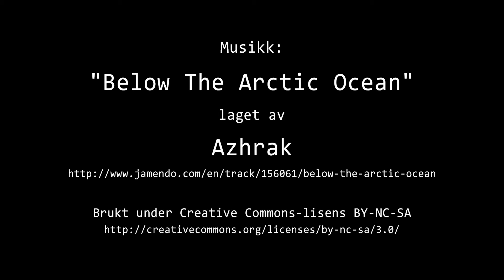Timelapse Cam 1 - 17. mai 2017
Været i Moss onsdag 17. mai 2017.